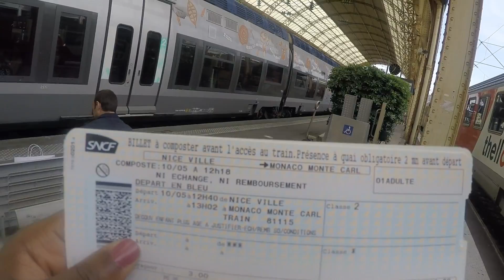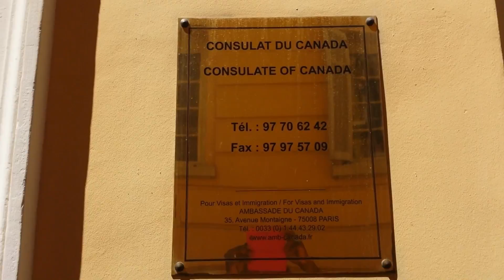Daytrip to the Kingdom of Monaco from Cannes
Visiting Monaco with the kids was such a treat.  It's a small, clean, safe little 'country' that doesn't disappoint if you like to see beautiful sea views, yachts, and fancy cars.  Getting there is quite easy from Nice, since it's only about 30 minutes away and the area is very walkable.  There are city buses if you don't want to walk from the train/bus station to the top of hill (city square, palace, lookout).  It's well worth the visit from Nice or any surrounding area along the French Riviera.

             "Rich Girl." by Gwen Stefani
             "Material Girl." by Madonna